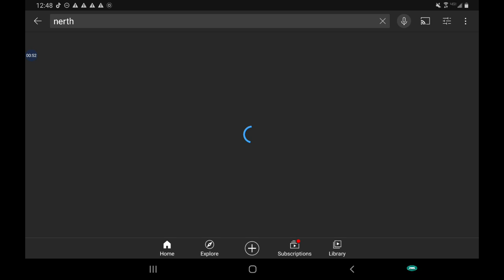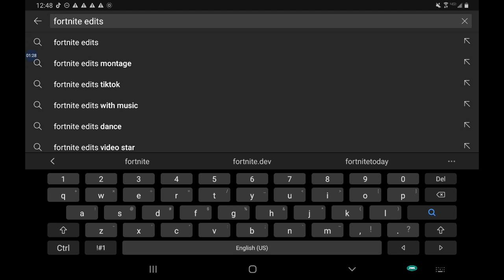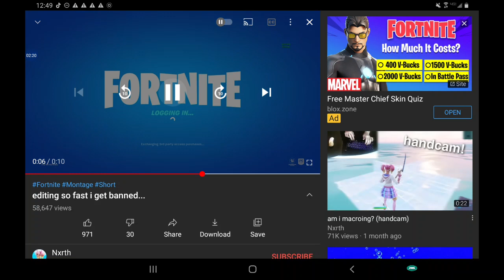Share Your Video